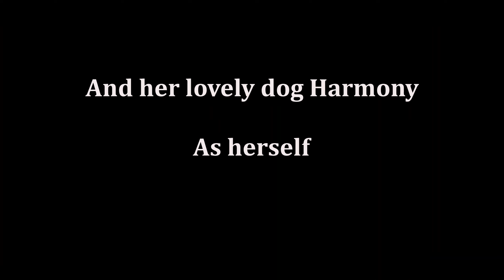Dumbtective And A Fateful Hound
"Dearest Argyle,
     When we last spoke you could not believe I was moving to Stuperville, nor that I would find any work. How wrong you are! I expect my 10 bucks with your return letter as I relay to you my latest find! You see it all began one morning whilist I was drinking my usual 750 milliliters of Whiskey when I received a call..."

"Lightless Dawn"

"Holiday Weasel"